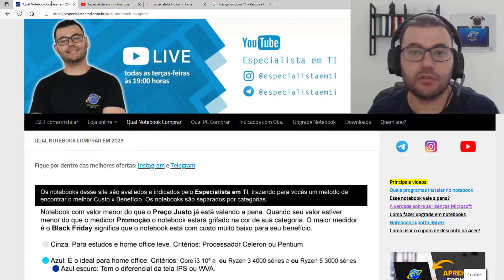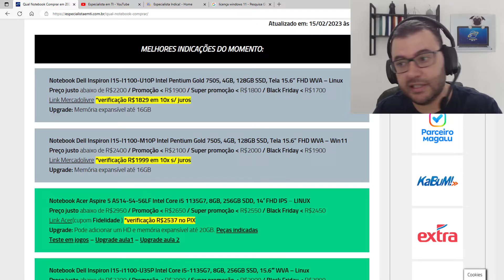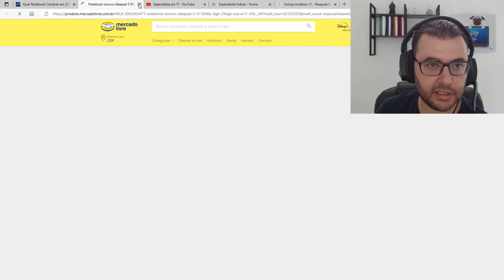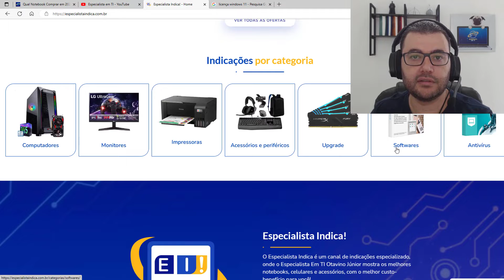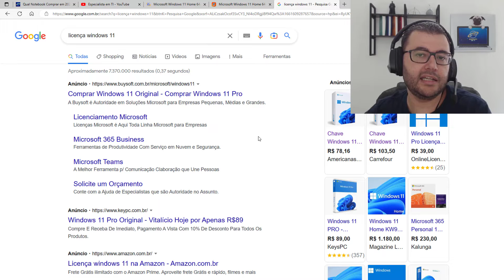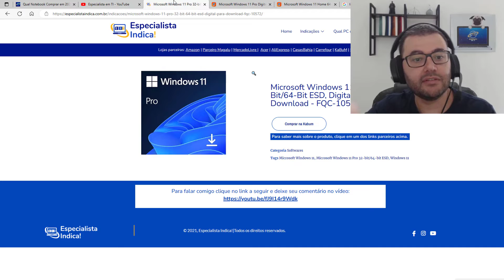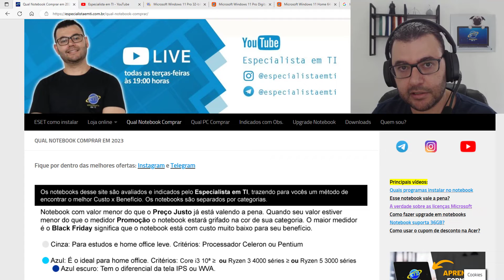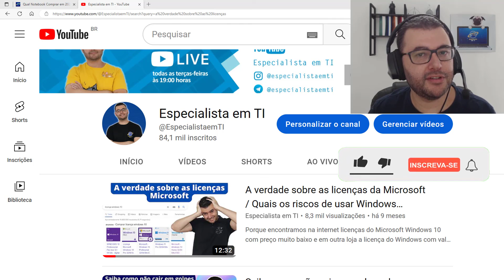Vale a pena comprar um notebook com Linux e instalar o Windows?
Está procurando qual notebook comprar em 2023, talvez tenha encontrado um notebook com Linux mais barato, mas será que vale a pena comprar um notebook com Linux e instalar o Windows? 💻 Indicações de notebook 2023

E aí gostou desse vídeo se vale a pena comprar um notebook bom e barato com linux e instalar o windows?